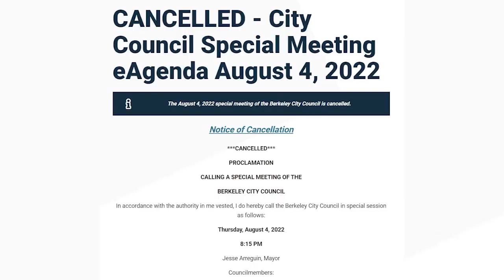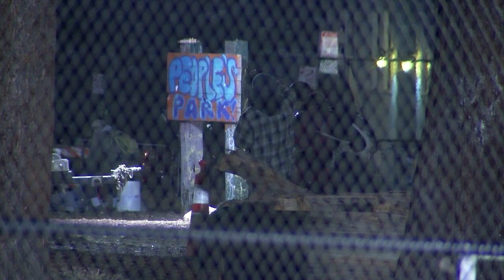Berkeley mayor cancels meeting on tear gas ban